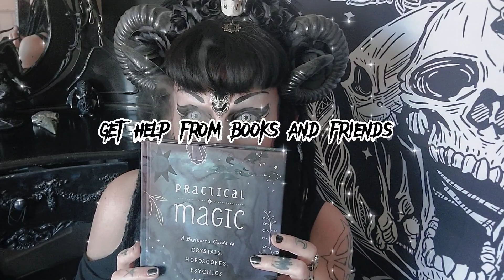Goth with words of inspiration 🖤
wanted to do a little video, with some inspiration and something to make you laugh too 😈 of course .
music is by and popular song going around on tictok at the moment called monster Dodie, and hate the song but love the words in the song and couldn't find a metal cover of it meh

so smile, be weird be you 🦇🦇🦇
what a soppy goth witch today hope you enjoyed the madness

have a spooky day 🦇🦇🦇